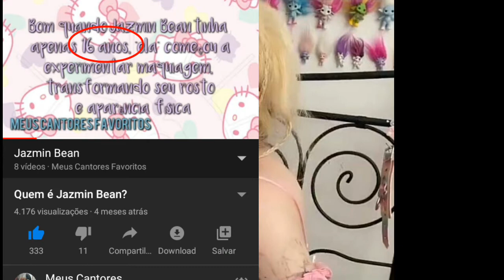Mais provas que Jázmin tem 19 anos parte 2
Zoooom (desculpa eh o naruto e tem dentro de mim)